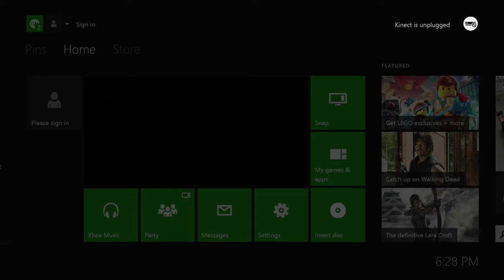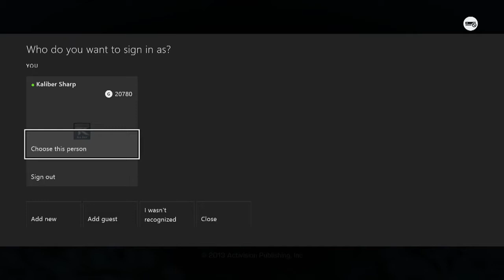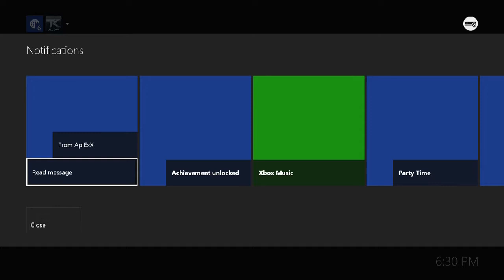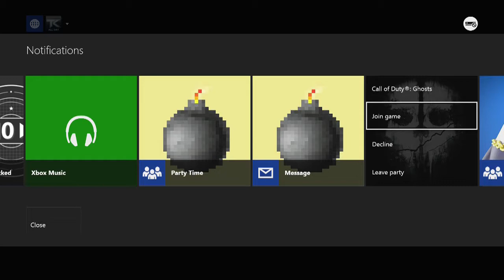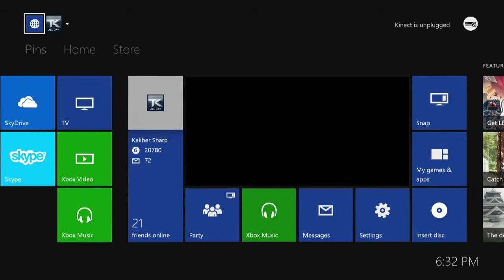Twitch VoD from Sharp on 09-Feb-2014 17:02:12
Upload from Sharp starting on Sun Feb  9 15:24:01 PST 2014